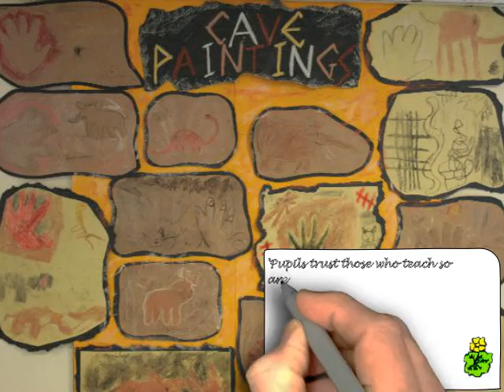Guilden Sutton Primary School Chester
Welcome to Guilden Sutton Primary School Chester, Cheshire.

Guilden Sutton Primary School Chester Cheshire.

Here are some of the quotes from our last Ofsted and SIAM inspections...

'The behaviour of the pupils is OUTSTANDING' (Ofsted) 'The school's work to keep the pupils safe and secure is OUTSTANDING' (Ofsted) 'Relationships between pupils and staff are excellent' (Ofsted) 'Governors are well informed and have a detailed understanding of the school' (Ofsted) 'The school's promotion of pupils' spiritual, moral, social and cultural development (SMSC) is OUTSTANDING' (SIAMS) 'Guilden Sutton Church of England Primary School is a vibrant and inclusive community of love, faith and learning.' (SIAMS) 'Pupils trust those who teach so are eager to learn, willing to take risks and excited by the teaching which promotes curiosity and enquiry.' (SIAMS) 'Love of the children is at the heart of this happy school.' (SIAMS)

Guilden Sutton Primary School, Guilden Sutton, Chester, Cheshire, CH3 7ES.